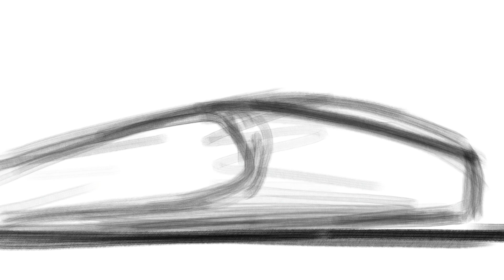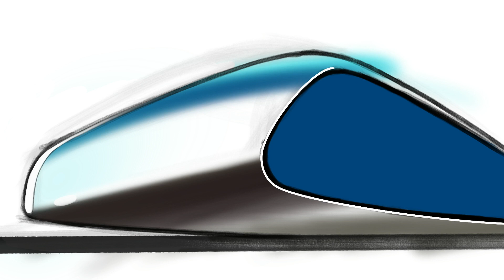Quick take 2023 High Speed Train